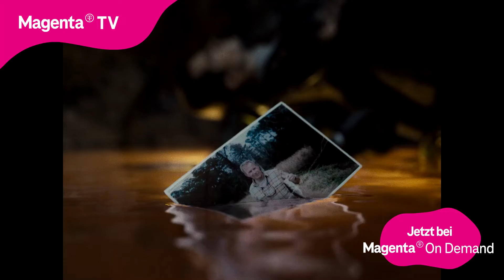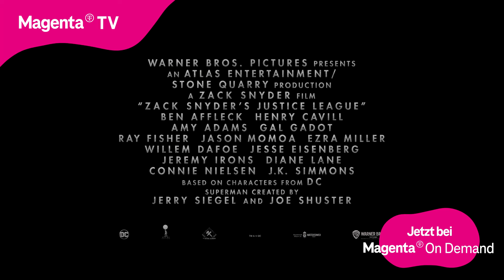Zack Snyder's Justice League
In ZACK SNYDER’S JUSTICE LEAGUE stellt Bruce Wayne ein Team von Metamenschen zusammen, um die Welt vor einer nahenden Bedrohung katastrophalen Ausmaßes zu beschützen. Gezeigt im Bildformat 4:3, wie vom Regisseur ursprünglich beabsichtigt.